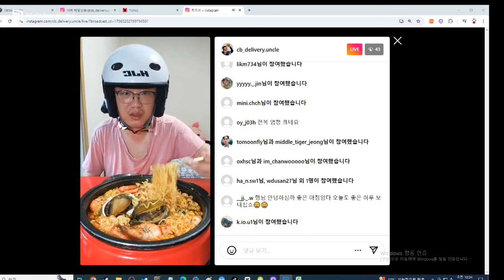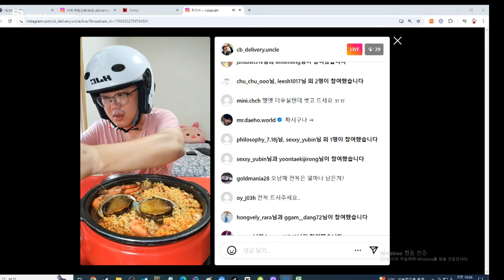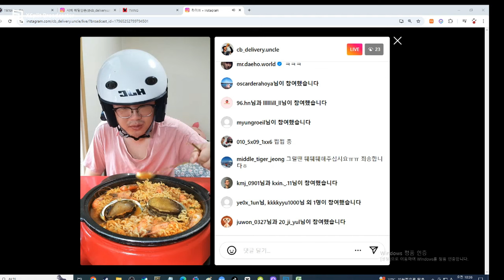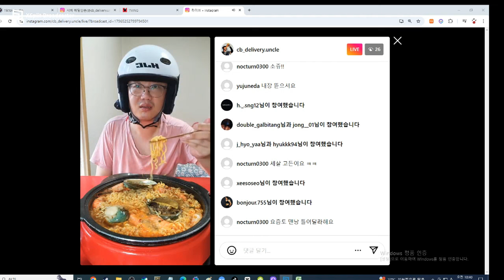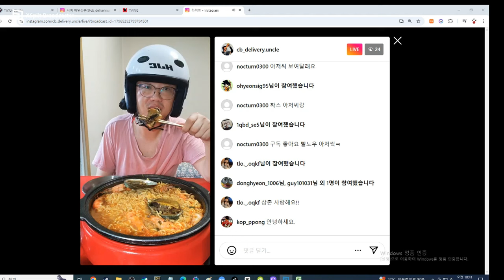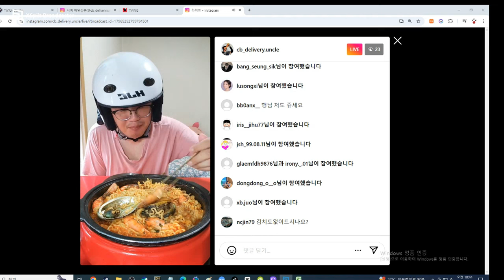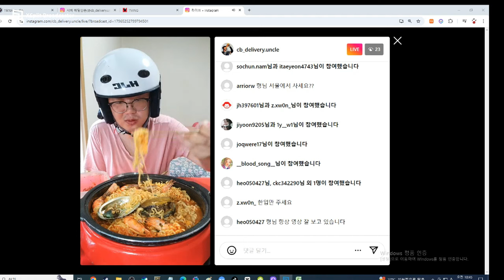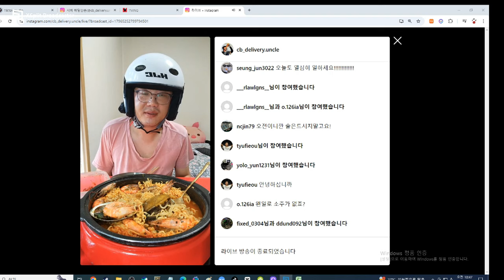배달하는 40대 노총각 전복라면 새우라면 해물라면 라면먹방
42세 노총각 ★시비★입니다.